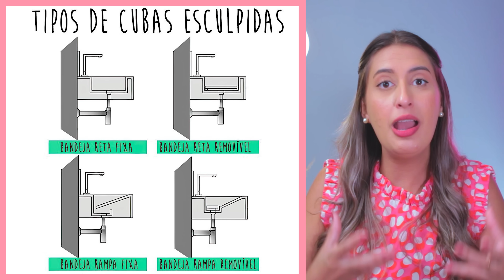7 DECORAÇÕES que Você pode se ARREPENDER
Hello turma da decoração, tudo bem com vocês?

Nesse vídeo vou mostrar 7 decorações que você pode se arrepender.

00:00 - Introdução
00:33 - 1ª Decoração
01:30 - 2ª Decoração
03:01 - 3ª Decoração
05:02 - 4ª Decoração
06:31 - 5ª Decoração
08:28 - 6ª Decoração
10:16 - 7ª Decoração
11:26 - Conclusão

Editor: @renaninez